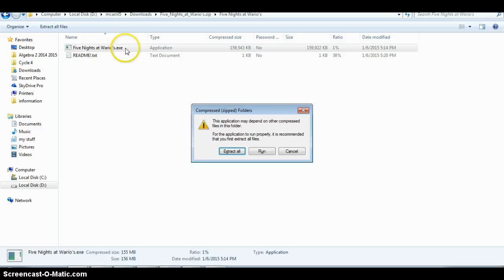five nights at warios pt 2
sorry i never told you i was making a pt 2